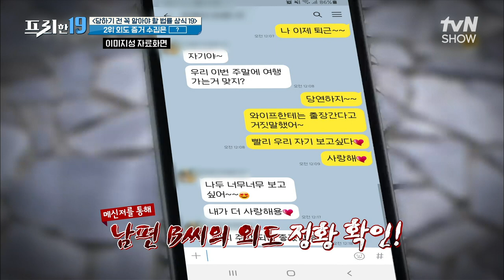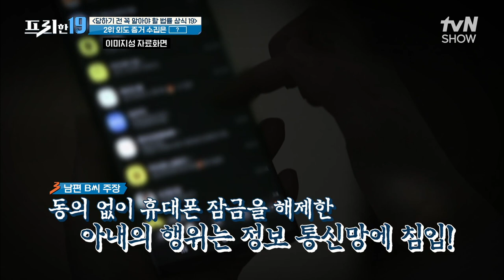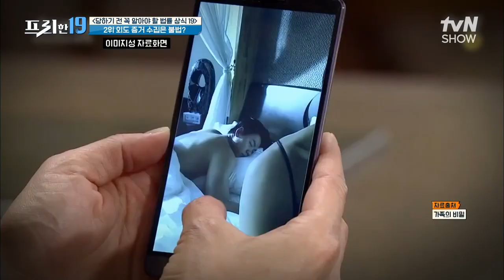남편의 외도 증거를 수집했다고 벌금을 낸 사연? [당하기 전 꼭 알아야 할 법률 상식 19] 프리한19 EP.315 | tvN SHOW 220613 방송